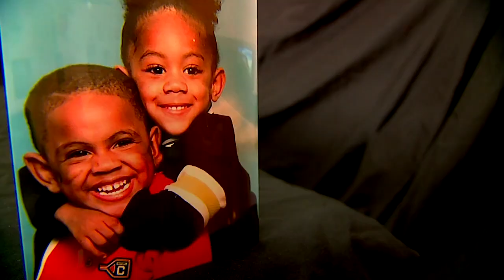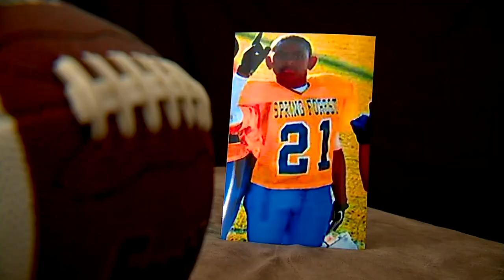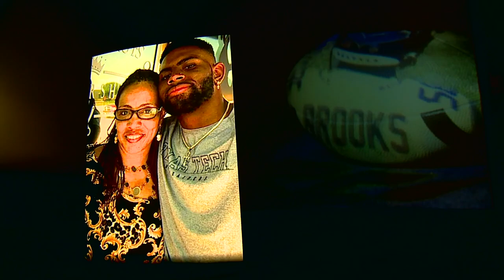Soaring Dreams: Jordyn Brooks' Road to the NFL | Seahawks Saturday Night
Jordyn Brooks always dreamed of being able to provide a better life for his family. Against all odds, he was able to make good on a childhood promise to his mother that he would one day make it to the NFL.